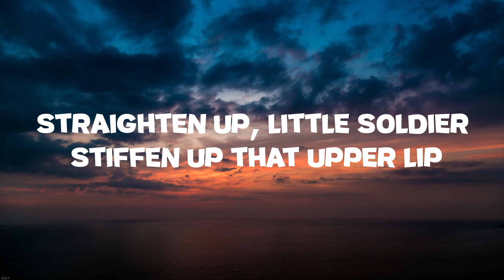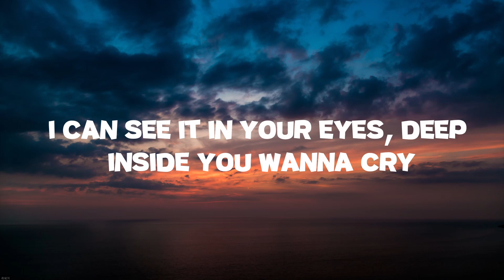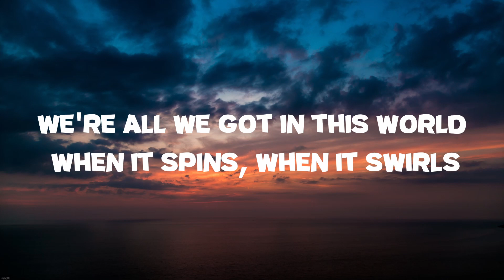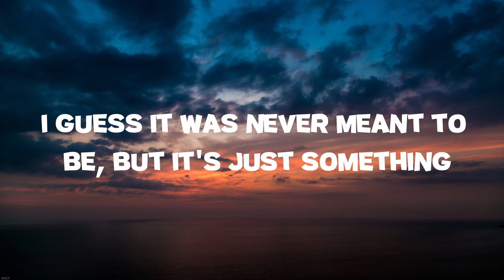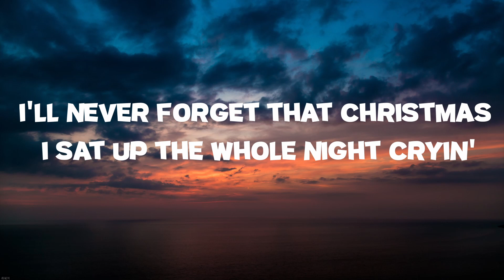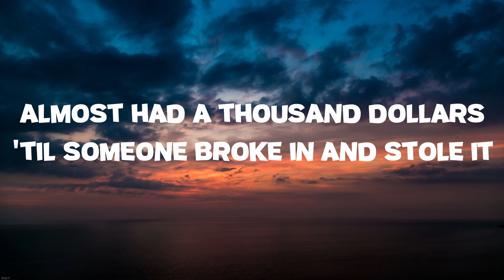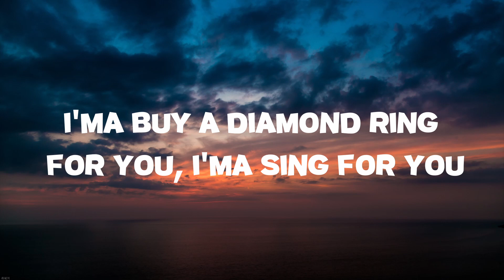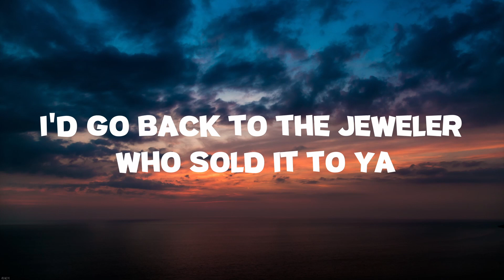Eminem - Mockingbird (Lyrics)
⭐ Listen the song on all platforms:

FOR EARBUDS ( POWERFULL BASE AND COMFORT )

MIVI DUOPODS M80 =
BOAT AIRDOPES 441 PRO =
BOAT AIRDOPES 121 PRO =

[Intro]
Yeah